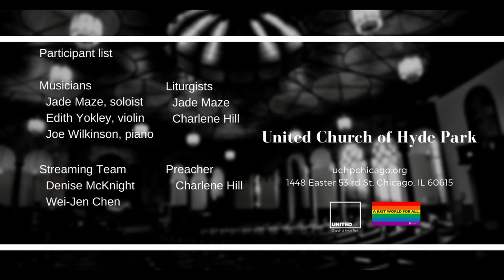“The Advocate: Trading Places” (May 23 2021)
Sermon: “The Advocate: Trading Places”